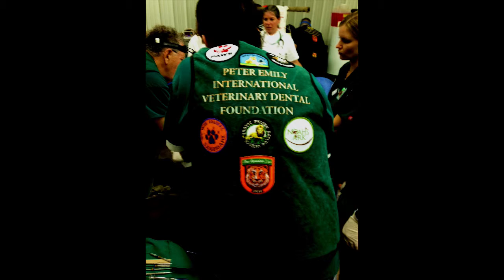Tim Harrrison Director of Outreach for Animals on The Rob Dennis Show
Tim Harrrison  Director of Outreach for Animals on The Rob Dennis Show. Filmed at DATV Studio in Dayton, Oh July 2015